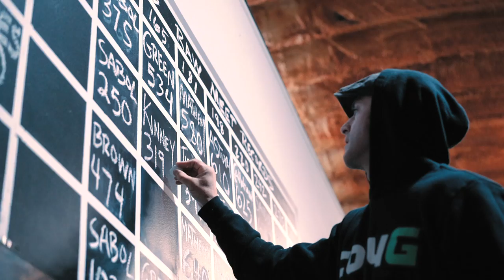Welcome to GetStacked